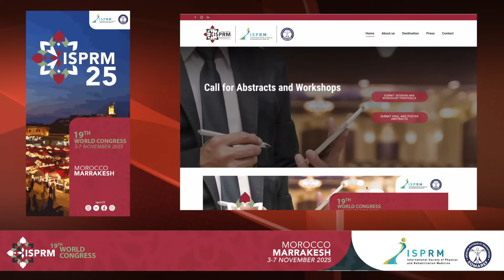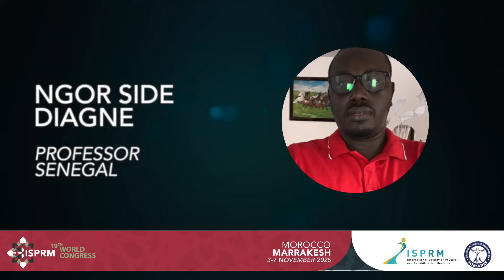ISPRM25 Scientific Committee Announcement | Submit Your Abstracts Now!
The 19th ISPRM World Congress Marrakesh 2025 (ISPRM25) is pleased to introduce the official Scientific Committee. In this video, the President of SOMAREF proudly announces the distinguished members of the committee, who are leading experts in the field of Physical and Rehabilitation Medicine (PRM).

We invite researchers, practitioners, and professionals worldwide to submit their abstracts and workshop proposals now on the official ISPRM25

Don’t miss the opportunity to share your work, exchange knowledge, and contribute to shaping the future of rehabilitation medicine at ISPRM25 in Marrakesh, Morocco, from November 3-7, 2025.

🎯 Deadline for Submissions: February 15, 2025
📆 Notification of Acceptance: April 2, 2025

Join us for a global gathering of innovation, collaboration, and scientific excellence!

📍 Location: Marrakesh, Morocco
📅 Dates: November 3-7, 2025